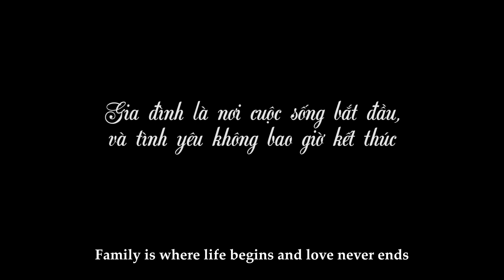Nghĩ Mẹ Chồng Không Chăm Được Cháu Con Dâu Hậm Hực Đòi Tống Về Quê | Nàng Dâu Online Tập 102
Mẹ chồng lên ở cùng vợ chồng Thu để chăm cháu giúp. Thu thấy con gầy đi, không chịu ăn uống nên tỏ thái độ không vui với mẹ chồng. Một hôm Thu đi alfm về sớm và tình cờ thấy mẹ chồng đang uống sữa của cháu. Thu nghĩ mẹ chồng ăn hết phần của con mình nên nằng nặc đòi chồng bảo mẹ về quê. Mẹ chồng nghe thấy nên âm thầm xách túi về quê. Liệu sự thật có như Thu đang nghĩ không? Cùng theo dõi tập phim nhé!
- Tham gia truy cập link TikTok , quay và nhảy điệu nhảy gia đình tương tự Clip Gốc HotMom Ngọc Mon KID ESSENTIALS TẠO TREND RINH QUÀ KHỦNG ngay thôi nào
- Ba mẹ nhớ cho bé uống từ 1-2 ly sữa Kid Essentials/ ngày để giúp con phát triển toàn diện về cân nặng, chiều cao và trí não nhé.   Link fanpage mua hàng
Kid Essentials - Dinh dưỡng hoàn thiện cho bé